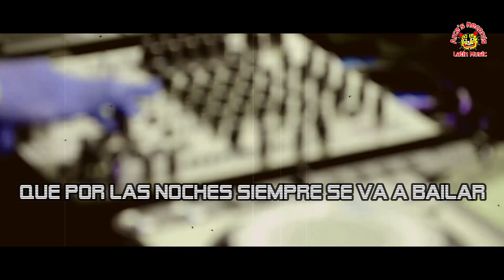Karaoke Arce's Récords - Senderos Musical de A.M.S.- Mi Estilo Radical.2021